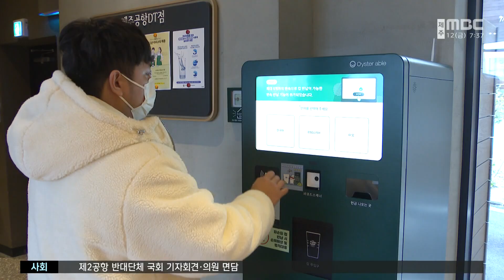일회용컵 보증금제 적극 참여 매장 물품 지원